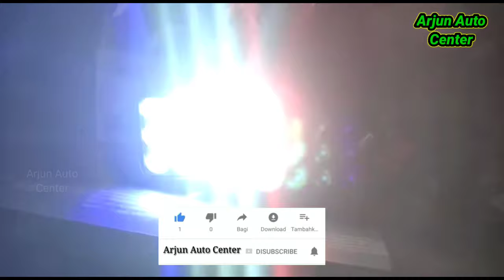Best fog light for bike || Led light for bike || Arjun Auto Center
Category -fog light
Label - Arjun Auto center